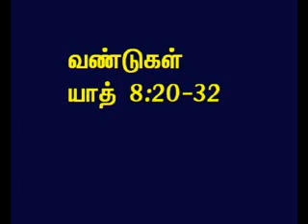TAMIL BIBLE VIDEO COMMENTARY EXODUS 8 PART 4